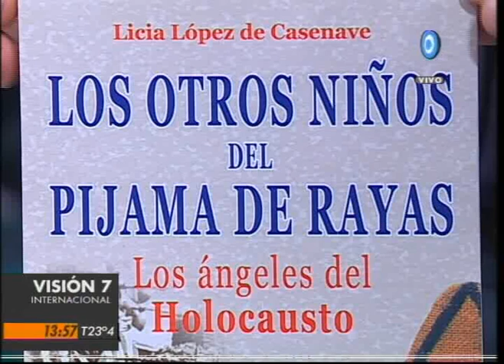V7Inter: Libros recomendados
Sábado 10 de abril de 2010/ Visión Siete Internacional/ Los otros niños del pijama de rayas. Los ángeles del Holocausto, Licia López de Casenave (Robin Book). Miami. Turistas, colonos y aventureros en la última frontera, Hernán Iglesias Illa (Planeta). Narraciones de la independencia. Arqueología de un fervor contradictorio, Dardo Scavino (Eterna Cadencia). © Noticiero Visión Siete/ TV Pública/ Argentina.